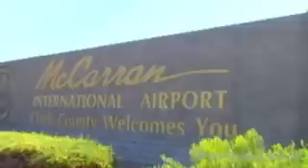ForRent.com-Viviani Apartments for Rent in Las Vegas, NV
Viviani is the heart of one of the fastest growing areas of the Las Vegas Valley. Surrounded by new neighborhoods including a number of prestigious custom home and golf course communities, Viviani offers carefree apartment living in a private, gated setting. Nearby access to I-215 makes for a short trip to the airport and South Strip Employment Centers as well as Summerline to The North. With Red Rock Recreation Area as a stunning backdrop to the west and the lights of the fabulous Las Vegas Strip to the east, residents of Viviani are ideally situated to live the good life.